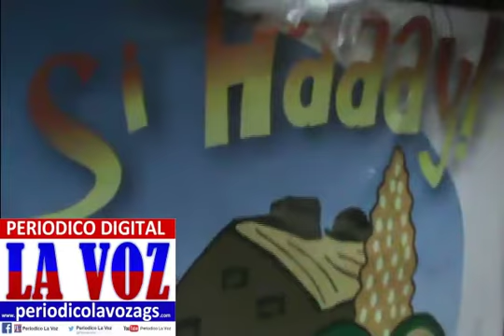1-ENERO-2020-ELOTES Y CHASCAS EL SI HAAAY DE CORONA-(EL PAPA)--EN EL FRACCIONAMIENTO EL DORADO.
1-ENERO-2020---ELOTES Y CHASCAS EL SI HAAAY DE CORONA---(EL PAPA)---EN EL FRACCIONAMIENTO EL DORADO.